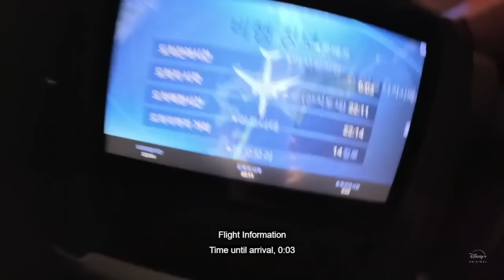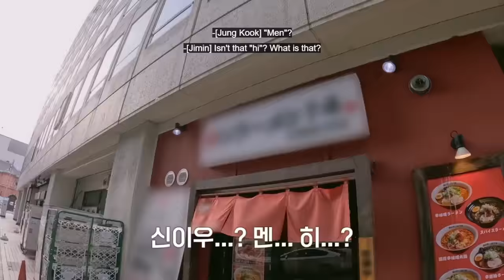Are you sure ?! Episode 6 | BTS Jimin & Jungkook in Sapporo